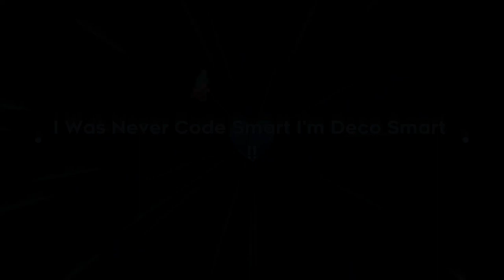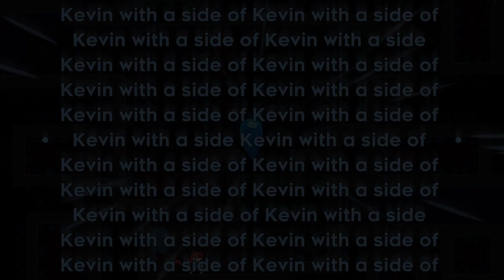Celeste - Vanilla Contest All Maps Full Clear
Vanilla Contest is a massive new Map Pack with a total of 62 Maps ranging from Beginner to Grandmaster Difficulty and a beautifully designed Lobby. It is as of now the biggest Celeste Contest ever released, and aims to go back towards the Base-Game Roots of Celeste, with the Mappers only being allowed to use Vanilla Entitys and Decals.

I had a lot of fun playing through the plethera of mostly high quality maps this Contest has to offer, and got to see some new uses of Vanilla Stuff that suprised even me.
My favourite Map was Third Eternal Conflict of the Nexus of Thraxemhoult by Soloini, a Map with a great and interesting story, pretty visuals, and of course good gameplay. I really felt like I was getting the whole Package with this one.

It lets me now that I might need to cover future Celeste Contests, Collabs, and Map Packs :D

00:00 - Whisperwood Ruins - by Flagpole1up
04:13 - Nobody's Fault - by Glow Woomii
06:40 - Journey to Computation - by microlith57
09:01 - Imminent Destruction: No Strings Attached - by Purppelle
16:45 - Starry Dream - by SSM24

19:46 - Vibrant Viaduct - by Adam Korinek
25:44 - Sophie's World - by bryse0n
33:04 - Cliffside Climb - by Eeveeisepic
34:37 - AERIELIC - by Molaide
42:15 - Mutism - by node2
46:11 - Trials of Gehenna - by phant
50:14 - immovable object - by qtpi
51:36 - Crisis on Celeste Mountain - by Quinnigan
01:22:57 - One Maze of a Forest - by Silverfish003
01:28:43 - Gondolaless - by yakaki

01:34:34 - Post-Stasis - by aonkeeper4
01:39:08 - to its death - by Aurora Aquir
01:46:15 - Rose-Tinted Ruins - by CoolBread
01:50:15 - DISK_BOOT_FAILURE - by Elysia Vesper
01:56:48 - Electric Passback - by Fischboy
02:01:51 - Broken Bridge - by galaxyone
02:04:02 - cave of antis - by gregovin
02:06:30 - Remote - by hennyburgr
02:08:23 - The Existential Horror Of Losing Something Small, Like Keys, Inside Your Sofa - by Leppa
02:12:27 - A Rainy Night - by Marster772
02:15:48 - Ridgeish - by Mr. Glasses
02:26:30 - MERGE CONFLICT - by OkNano
02:28:24 - Ecclesiophobia - by pansear
02:30:46 - Unstable Underhang - by Phrog
02:33:16 - you know how it goes - by sunsetquasar
02:34:31 - Framework - by tobyaaa
02:54:33 - Flashback Fever Dream - by Worldwaker2

03:02:24 - Madeline eepy... whats she dreamin? - by Pogseal
03:04:08 - Rocky Cliffside - by Dimaginary Law
03:07:11 - Mr. Oshiro's Rockin' Resort - by donk and BossSauce
03:21:05 - Dichautomata - by elsira and Teo
03:25:53 - Alterflection - by erou
03:30:35 - Prison - by Firethief1
03:34:14 - Frozen Alchemy Facility - by HiveMindsRule
03:39:16 - Hero's Glade - by Lost in Nowhere
03:49:24 - Off-Limits - by Mateuszkus
03:53:08 - Twisting Temple - by Mika
03:55:17 - ⧵KVN│CHSR/ - by Moladan
03:57:40 - cloud chamber - by nascence
03:59:12 - Birdsong - by NoahCrawfish
04:04:17 - Fire Hydrant Presents: Tales One Pixel Over: A Hydrant Story - by Nyan
04:19:11 - A Shipwrecks Mirage - by PowerAV
04:21:23 - Temple of speed - by Puggyplayz
04:22:37 - Awake - by Sailed
04:24:12 - Octapeak - by Vitellary
04:26:49 - Abandoned Waterworks - by Yoshachobi7

04:29:21 - Operation: Icarus - by Alex and Spooooky
04:30:40 - Mystical Sanctuary - by Apeirocell and Spooooky
04:34:28 - little moons - by citrea
04:36:50 - Dnorp - by Evankrusher948
04:40:08 - Aerial Garden - by Grog
04:42:35 - The Crystal Climb - by JoaquinS
04:54:32 - In the Eyes of the Beholder - by Resverie
05:12:32 - Hypothermic Shock - by Salted Salmon
05:16:13 - FDSF - by Sapphire_Xer0
05:21:31 - Third Eternal Conflict of the Nexus of Thraxemhoult - by Soloiini
05:36:13 - Cold to the Touch - by valkyria

05:39:02 - Heart Walkup and Collect + Stats